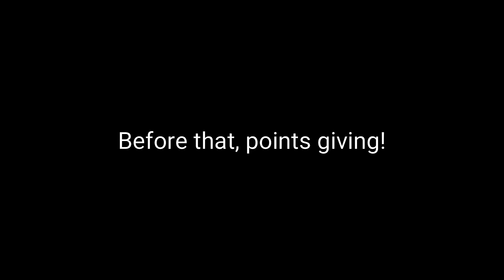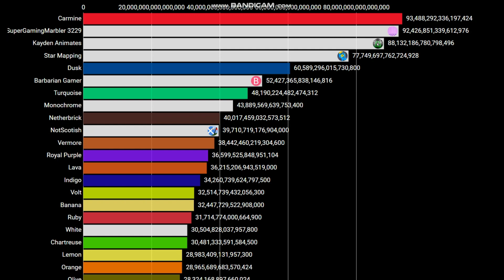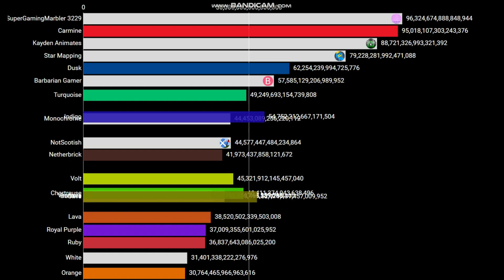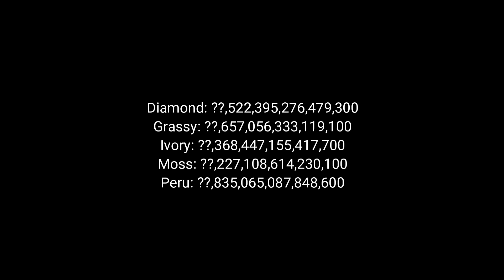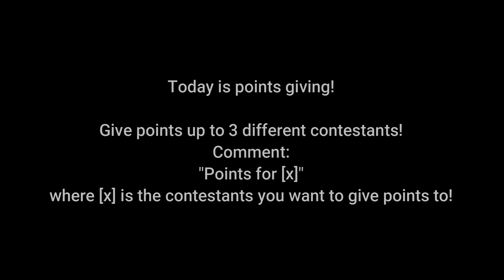Algicosathlon V Day 34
The 34th day has arrived! Hope you enjoy this video!